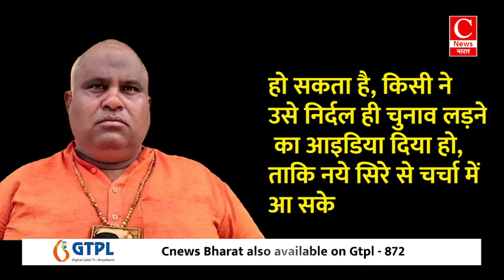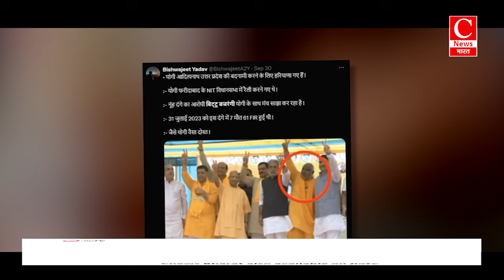हरियाणा में सीएम योगी के मंच पर बवाल हो गया ... योगी को मिला बिट्टू बजरंगी का साथ || Cnews Bharat